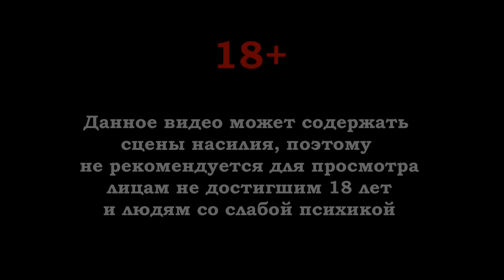Cayne[#1] - Операция (Прохождение на русском(Без комментариев))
CAYNE – хоррор-квест с изометрическим видом от создателей STASIS, в котором вас ждет мрачное приключение. Героиней игры выступает Хэдли. Она на 9 месяце беременности и ее ребенку грозит опасностью. Они хотят заполучить его...

Яндекс Деньги
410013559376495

Web Money
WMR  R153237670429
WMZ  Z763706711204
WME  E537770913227